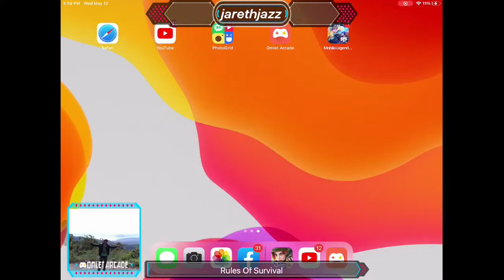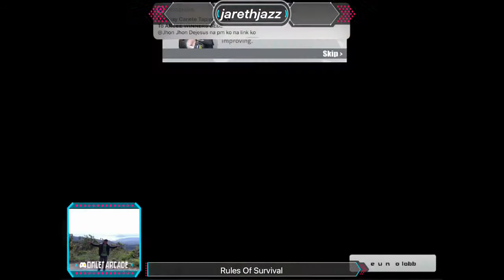tara game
Watch me play Rules of Survival via Omlet Arcade!